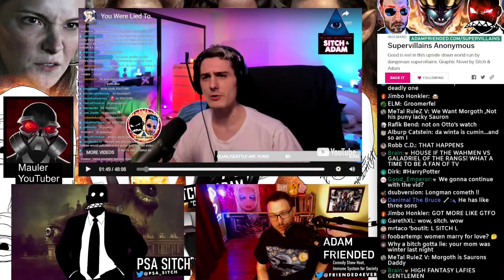MauLer and Sitch have a short discussion about House of the Dragon.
Boys take the HOT D!

{Random Tisms}